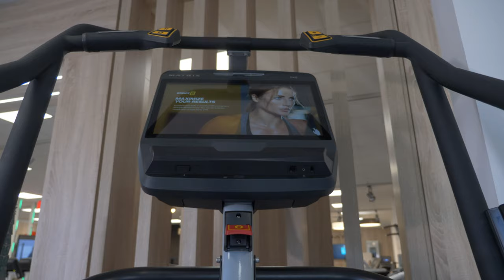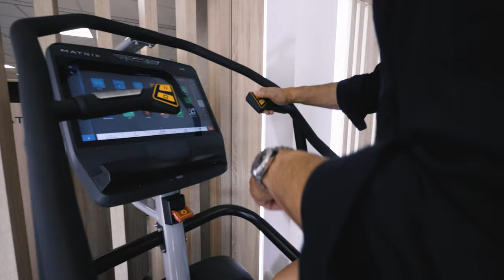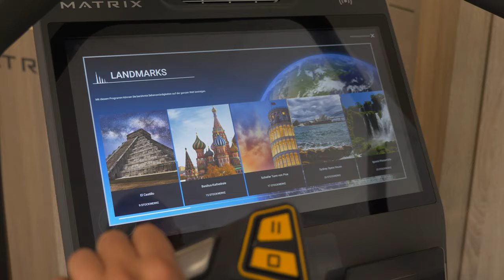Ganzkörpertraining mit dem Matrix Climbmill - Treppensteigen gegen Rückenbeschwerden | MatrixTV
Heute bringen wir Dr. Dr. Home ins Schwitzen. Er zeigt euch die Vorteile des Ganzkörpertrainings mit dem Matrix ClimbMill und erklärt z.B. wie ihr durch die aktive Hüftstreckung beim Training Rückenschmerzen vorbeugen könnt.

Matrix Fitness steht als Premium Marke der Johnson Health Tech. GmbH für Fitness-Geräte mit höchster Qualität und bahnbrechenden Innovationen.

▬ Trainier mit uns!